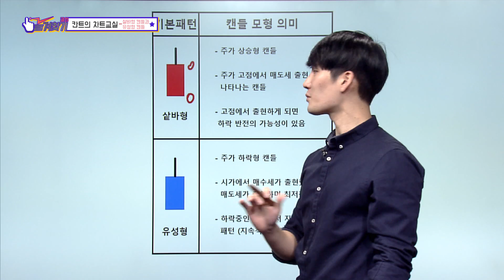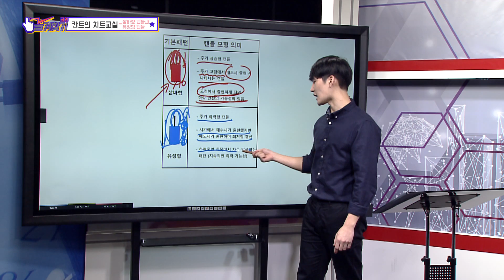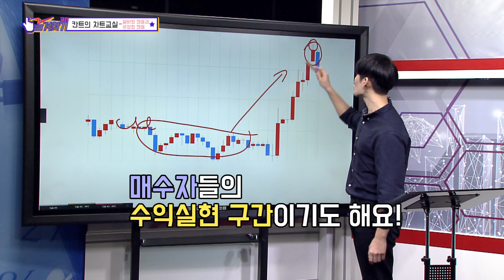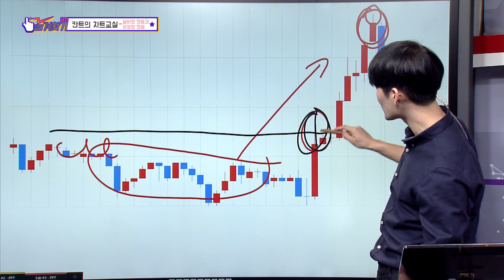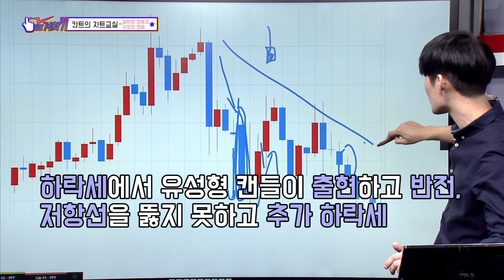칸트의 차트교실 6회 - 샅바형 캔들과 유성형 캔들의 의미와 예제